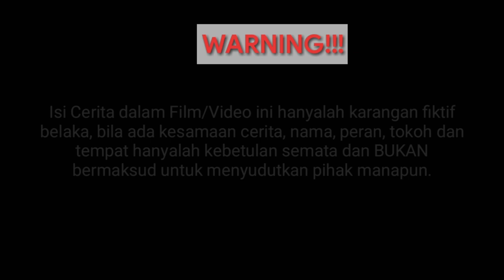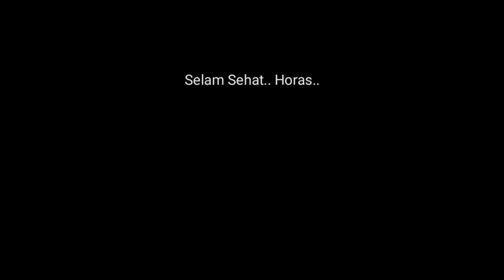Film Batak Terbaru || HATOBAN GABE TOKKE - Jala Tokke i hian Gabe Hatoban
Film ini menggambarkan seseorang ysng dulu sebagai toke, kini berubdh menjadi anggota / karyawan, demikian sebaliknya, yang dulunya sebagai karyawan kini menjadi tokke.

yuk kita tonton dan simak ya..